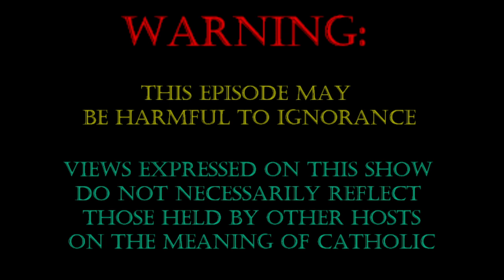The Ecumenical Councils, Part 6 - Chalcedon Rising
Exploring the controversy that preceded the Council of Chalcedon! What happened and why?  Who was involved?  Join Jake Fowler for another installment of The Ecumenical Councils!

Tim's NEW book

Kennedy's book